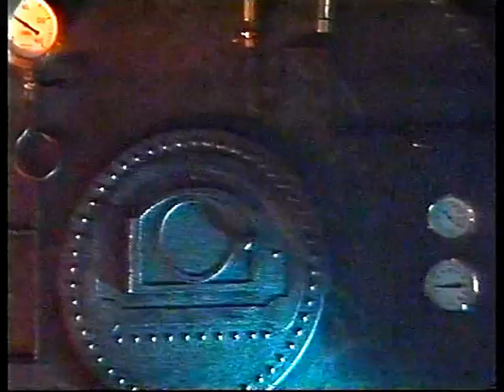Wet Wet Wet - Brand New Sunrise - This Morning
An interview with Marti Pellow and Tommy Cunningham of Wet Wet Wet and a performance of Brand New Sunrise, from Wet Wet Wet's third studio abum High On The Happy Side, by Marti Pellow, Graeme Duffin and Neil Mitchell of Wet Wet Wet, from  28 (?) October 1991